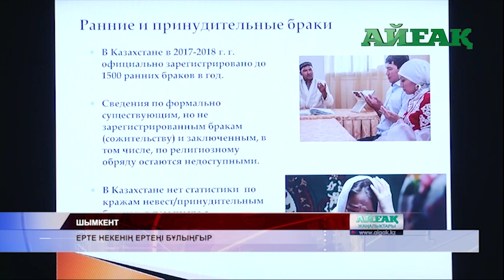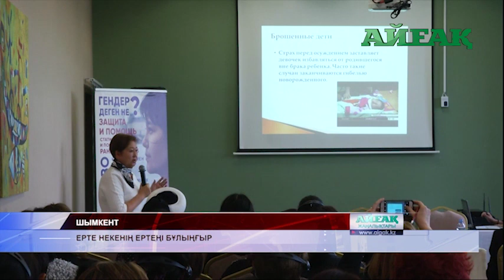Жаңалықтар. 18 қазан. Ерте некенің ертеңі бұлыңғыр